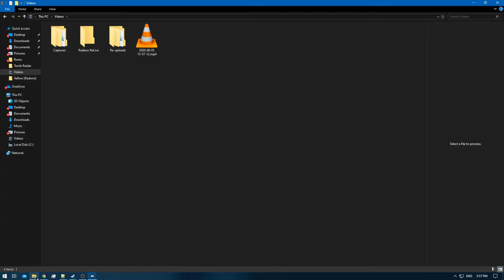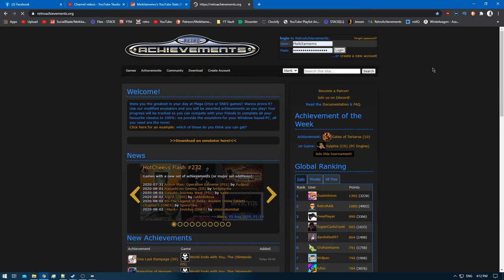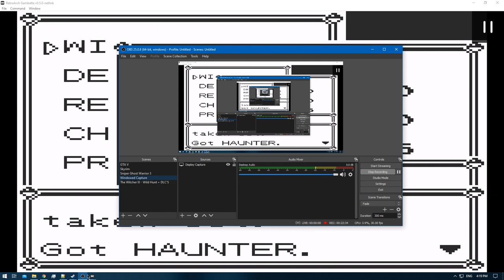[1/1] Pokemon Yellow [Redone + RA] Episode 26 - Blaine [NC]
Pokedex Total: 151 [Gen 1 only]
Pokemons Caught: 0
Pokemons Evolved: 0
Trainers Defeated: 8
Times Wiped Out: 0
Difficulty: Default
Bonus Feature: Retro Achievements [RA]
[Time Stamps]

0:00 [YouTube Time Stamp Feature]
0:29 [Game begins]
0:58 [Caterpie Evolves into Butterfree - Yes] [I say no for the Training]
1:05 [Pokemon Battle Starts] [Burglar] [A]
2:54 [Pokemon Battle Ends] [Victory]
4:03 [Pokemon Battle Starts] [Super Nerd] [A]
6:03 [Pokemon Battle Ends] [Victory]
6:19 [There are 9 certified Pokemon League badges? - No] [I say yes for Training]
6:26 [Pokemon Battle Starts] [Super Nerd] [B]
8:21 [Pokemon Battle Ends] [Victory]
8:40 [Poliwag evolves 3 times? - No] [You get it why i said yes :p]
8:50 [Pokemon Battle Starts] [Burglar] [B]
9:30 [Pokemon Battle Ends] [Victory]
9:43 [Is Electric Type moves effective against Ground Type PKMN? - No]
9:50 [Pokemon Battle Starts] [Super Nerd] [C]
10:31 [Pokemon Battle Ends] [Victory]
10:31 [Pokemon of the same Type / Level are not the same? - Yes]
10:59 [Pokemon Battle Starts] [Burglar] [C]
11:54 [Pokemon Battle Ends] [Victory]
12:09 [TM28 contains Tombstoner? - No]
12:12 [Pokemon Battle Starts] [Super Nerd] [D]
13:03 [Pokemon Battle Ends] [Victory]

14:07 [Retro Achievement: The Long Way Gauntlet i cannot regain without a New Game]
[Note: I noticed to late it was a miss-able one sadlife , Route 12 to 15 without ..]
[returning to a pokemon center to heal up]

16:17 [Pokemon Gym Battle Starts] [Blaine]
20:48 [Pokemon Gym Battle Ends] [Victory]
21:03 [Haunter] [Box 5: Trading Box]
21:20 [Retro Achievement Unlocked: Volcanic Panic]

Yellow: [1/3]
Red: [2/3]